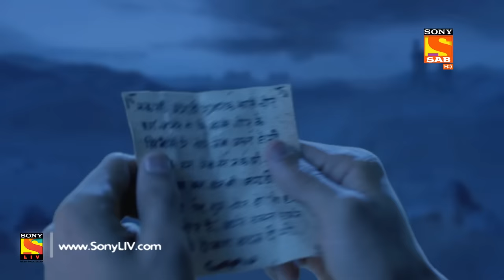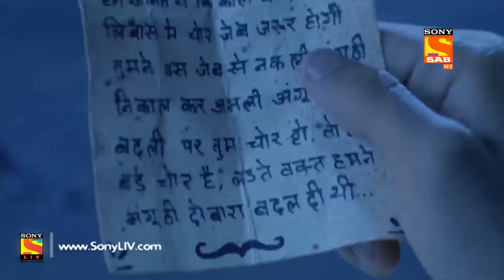Aladdin - Ep 125 - Full Episode - 6th February, 2019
Episode 125: Behold The Genie Of The Ring
The people safely get out of the pyramid in the nick of time. Mucchad wants to send Yasmine away so that he can release the Genie of the Ring. Aladdin realizes that Mucchad has deceived him and has taken the real ring. Then, Mucchad makes an attempt to release the Genie from the ring. Will Mucchad succeed in his evil plan? Watch the episode and find out.